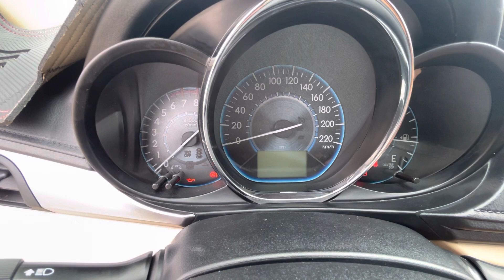Hoa hậu của Toyota, đẹp Nhì Việt Nam. Vios E 2018 số sàn, ko bao giờ chạy dịch vụ. 0705.14.14.14